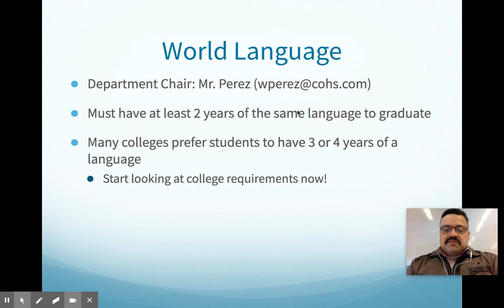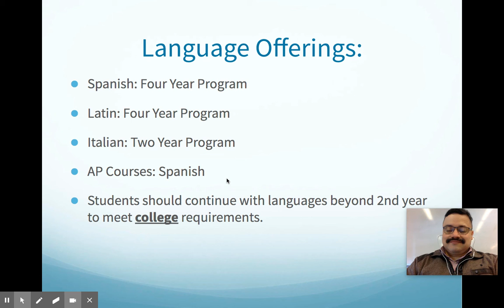Course SelectionVideo World Languages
Mr. Perez explains the course offerings for the 2021/2022 academic year.